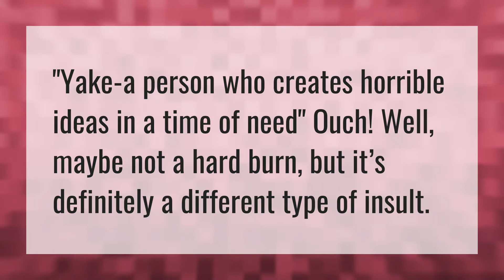What does yakes mean?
Yikes • What does yakes mean?